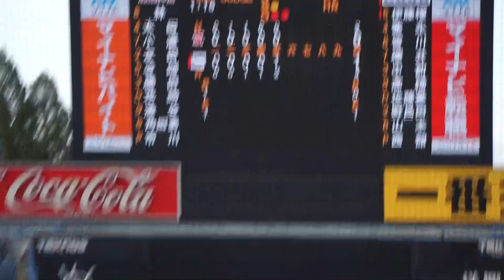2023/10/11(水) 市川祐(日本大学) vs 伊藤櫂人(中央大学) レフトツーベース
東都大学野球 2023秋季リーグ戦(1部) 2023/10/11(水) 明治神宮野球場 日本大学 vs 中央大学 1回戦

5回裏（中央大学の攻撃）
（先発投手）市川
2アウト 1塁 伊藤 レフトツーベース

【勝投手】西舘
【敗投手】市川